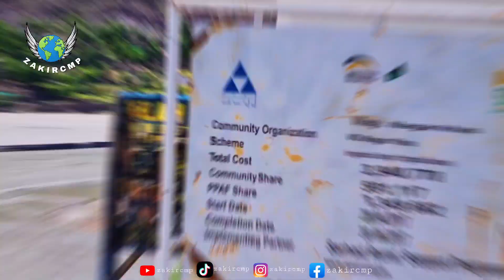Nagar Fort and Resorts Chitral 4K Aerial View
Chitral Fort is situated on the banks of the Chitral River in Khyber Pakhtunkhwa.

It is believed that the fort is built in 1774 during the reign of Mohtaram Shah Katur II and restored in 1911 by His Highness Sir Shuja ul-Mulk .

 The compound used to house the barracks of the guards of Mehtar of Chitral.

The fort was declared as the personal property of the last ruler of Chitral following the merger of Chitral State in 1969.

It is now occupied by the current ceremonial Mehtar, Fateh-ul-Mulk Ali Nasir who has renovated the old Darbar Hall and state rooms following damage sustained during the earthquake of 2015.